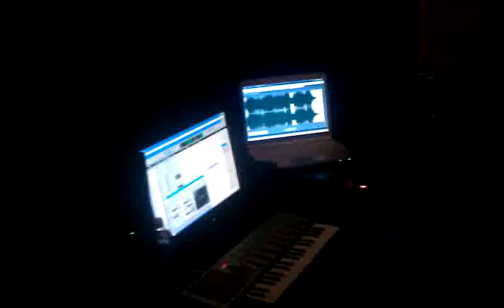K9 in the booth @ Illa Blades spot. Orlando Fl